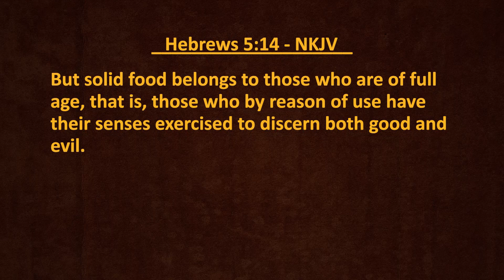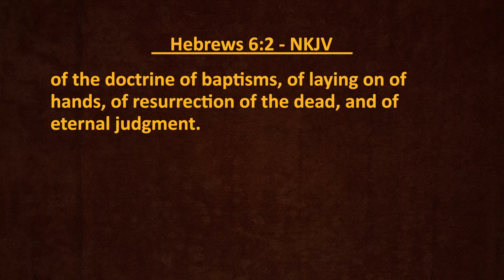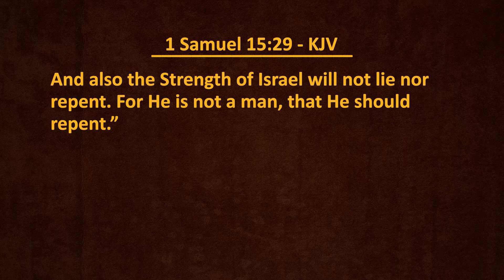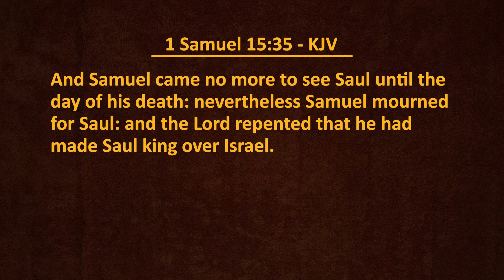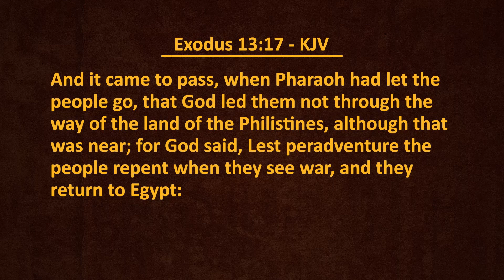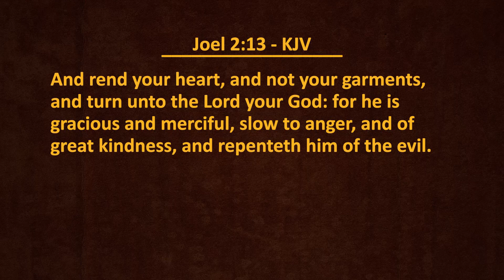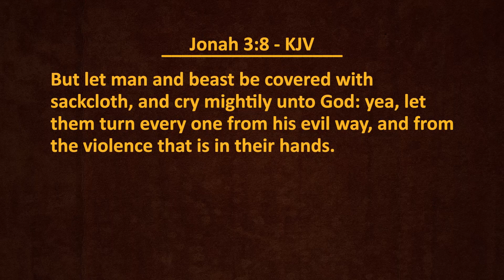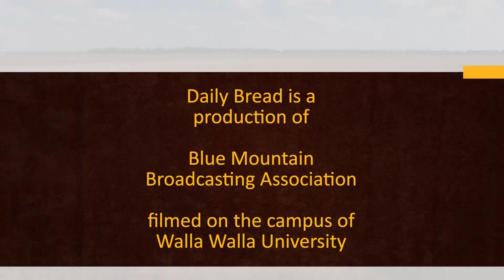Understanding Repentance, Part 1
Does God ever repent? Join Pastor James Ash as he looks at repentance found in the old testament.